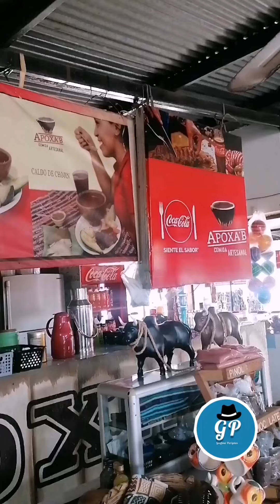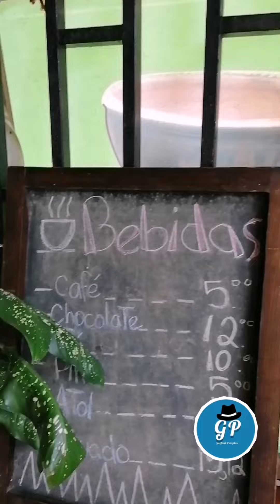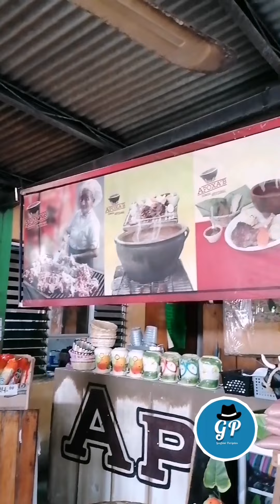PLATO TÍPICO DE SAN SEBASTIÁN, RUE.